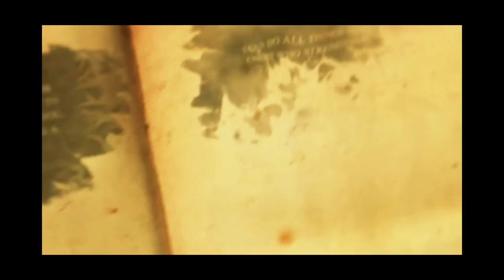Best Leadership Lessons in the Bible - Biblical Map of Leadership (Official Trailer)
The Biblical Map of Leadership Trailer announces a series of 33 episodes about the greatest leaders from the Bible with the most important spiritual and leadership lessons from the Bible. We will meet the greatest leaders of all time, each one honestly sharing with us his leadership story with fundamental lessons to be learned. We will meet Adam, Noah, Moses and Joshua…we will meet David, Solomon and Hezekiah, we will meet Elijah and Nehemiah and so on…until we meet the great leaders of New Testament as Peter and Paul. We will meet agony and despair, we will meet great success and shocking achievements, we will meet crisis and failures, we will meet glory and hope. Each hero will reveal the best lessons about leadership, lessons revealed in His Word by God Himself, the Greatest Leader ever, The One who created the gift of leadership. And all together, these heroes will build a great global perspective for the life time journey of leadership.

Script and Speaker: Iulian Ghica
Video Editing: Neemia STuDiO